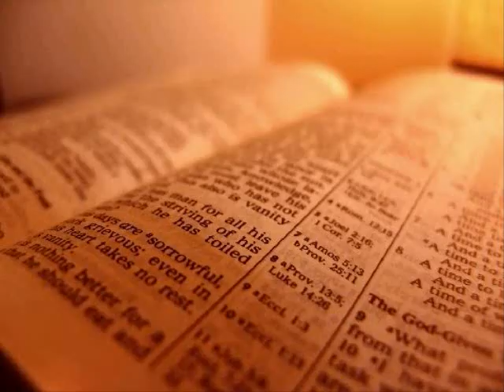The Holy Bible - 2 Corinthians Chapter 10 (KJV)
2 Corinthians Chapter 10

1 Now I Paul myself beseech you by the meekness and gentleness of Christ, who in presence am base among you, but being absent am bold toward you:

 2 But I beseech you, that I may not be bold when I am present with that confidence, wherewith I think to be bold against some, which think of us as if we walked according to the flesh.

 3 For though we walk in the flesh, we do not war after the flesh:

 4 (For the weapons of our warfare are not carnal, but mighty through God to the pulling down of strong holds;)

 5 Casting down imaginations, and every high thing that exalteth itself against the knowledge of God, and bringing into captivity every thought to the obedience of Christ;

 6 And having in a readiness to revenge all disobedience, when your obedience is fulfilled.

 7 Do ye look on things after the outward appearance? if any man trust to himself that he is Christ's, let him of himself think this again, that, as he is Christ's, even so are we Christ's.

 8 For though I should boast somewhat more of our authority, which the Lord hath given us for edification, and not for your destruction, I should not be ashamed:

 9 That I may not seem as if I would terrify you by letters.

 10 For his letters, say they, are weighty and powerful; but his bodily presence is weak, and his speech contemptible.

 11 Let such an one think this, that, such as we are in word by letters when we are absent, such will we be also in deed when we are present.

 12 For we dare not make ourselves of the number, or compare ourselves with some that commend themselves: but they measuring themselves by themselves, and comparing themselves among themselves, are not wise.

 13 But we will not boast of things without our measure, but according to the measure of the rule which God hath distributed to us, a measure to reach even unto you.

 14 For we stretch not ourselves beyond our measure, as though we reached not unto you: for we are come as far as to you also in preaching the gospel of Christ:

 15 Not boasting of things without our measure, that is, of other men's labours; but having hope, when your faith is increased, that we shall be enlarged by you according to our rule abundantly,

 16 To preach the gospel in the regions beyond you, and not to boast in another man's line of things made ready to our hand.

 17 But he that glorieth, let him glory in the Lord.

 18 For not he that commendeth himself is approved, but whom the Lord commendeth.